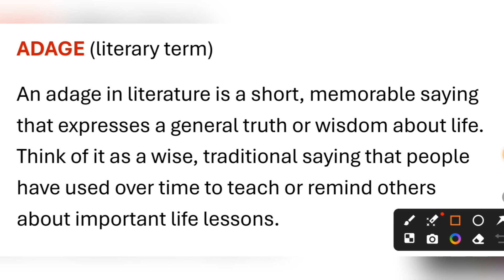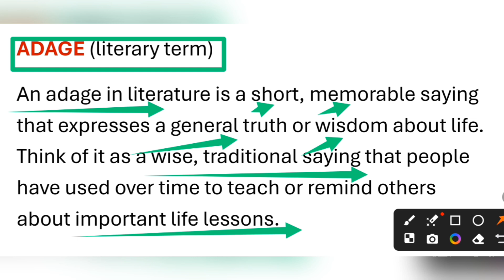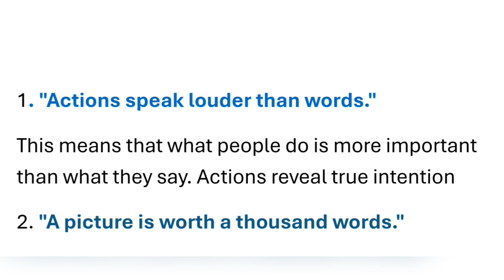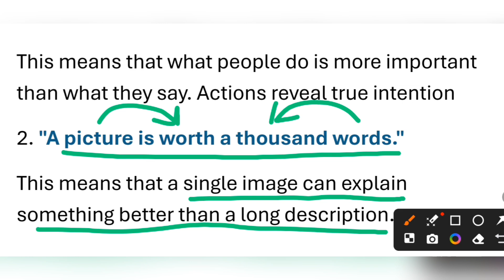Adage Explained simply in Urdu/Hindi || Literary Terms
Lets talk about adage as literary terms with a deep dive into 'Adage'—those timeless sayings that reflect universal truths, passed down through cultures and generations. This video examines the origins, meanings, and usage of adages, comparing them to similar concepts like proverbs, aphorisms, and maxims. Discover how these concise expressions add layers of wisdom and resonance to literature and everyday language, embodying themes like human nature, morality, and experience. Perfect for literary enthusiasts, writers, and students delving into the artistry of timeless expressions